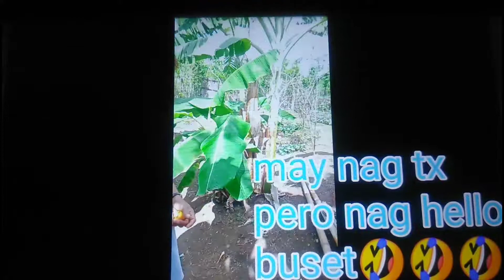NAMASYAL SA MANUKAN SI DON BUKURO VLOG